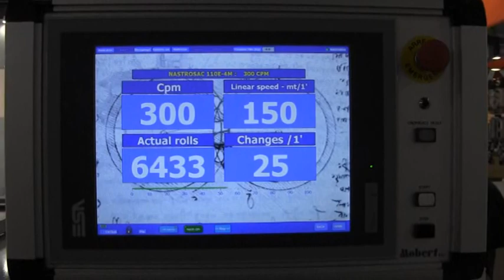NASTROSAC 4M - Machine for Open Mouth bags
Specialised line for the 1-lane production of Open- Mouth bags with drawstring closure taped in a roll and pre-cut for easy tearing.
The same machine can also produce Open-Mouth bags with side or bottom seal without closing tape.

Packaging: in taped rolls with paper band insertion unit with Mobert patented fold/loop and continuous thermoregulated hot air welding. NASTROSAC welding machine with brushless servo-motors with integrated management.
N.1 Double motorised single folder.

The line is completed with a new rolling unit with 4 spindles able to guarantee 25 changes per minute at a maximum speed of 350 cycles per minute. Stabilised welding unit with double Ni-Cr plate; welding temperature approx. 30 – 40 °C.
Auxiliary soldering for tape reinforcement, with independent temperature control.
Closed circuit liquid cooling.

Continuous sealing system with film moving at constant speed.
Pre-cutting knurling unit with quick adjustment system depending on thickness and type of material incorporated in the sealing unit.
Mechanical film blocking system patented by Mobert. Production data and bag length digitally set on monitor with possibility to store production ‘recipes’. This allows the type of processing to be changed quickly by recalling the previously stored data set at the touch of a button.
Automatic taping machine to seal the rolls with gum- med paper. Conveyor belt for roll extraction. Computerised electronic management of the entire production cycle. General control of the main causes of stoppages with instructions displayed on the control monitor.